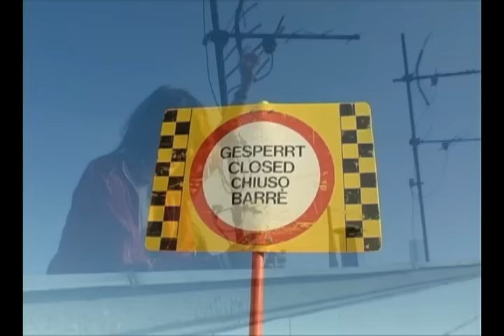Speedminton® - anywhere, anytime!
The new racquet sport for every age and skill level!

Speedminton® is an alternate to tennis, badminton, racquetball or squash, or just to have fun at the beach, a park, in the gym, or your backyard and street with your friends or the whole family. Anyone can learn how to play. Try it today! Speedminton® for ANYONE, ANYTIME, ANYWHERE!